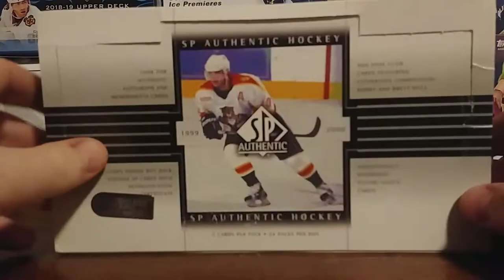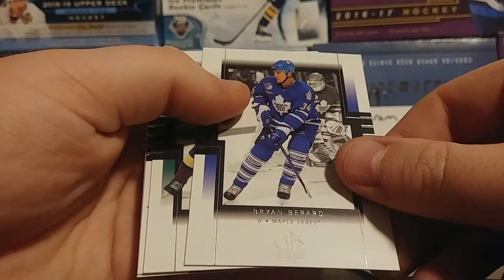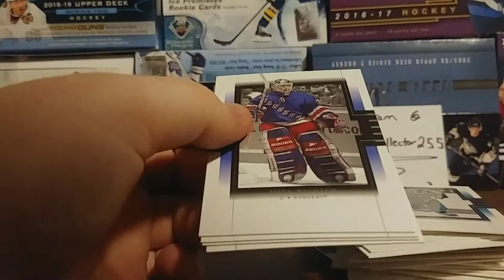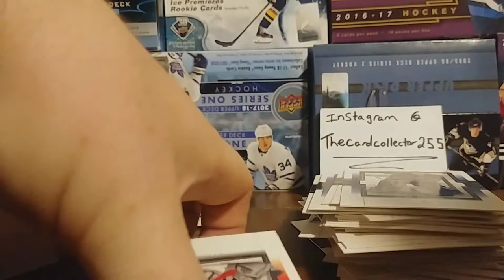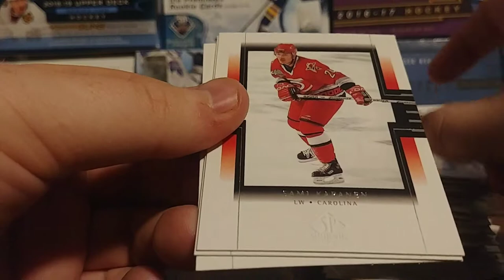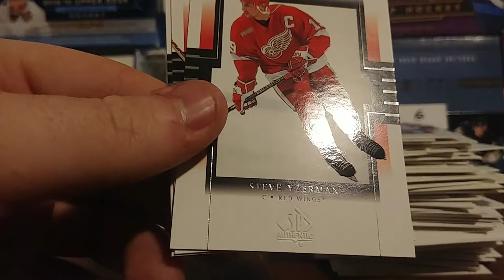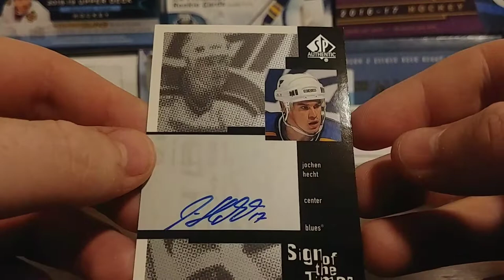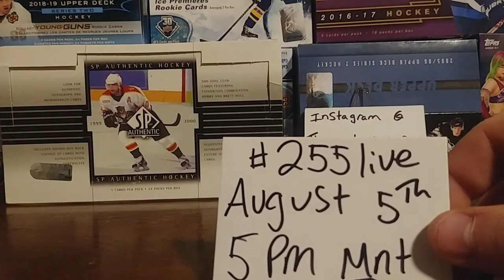Opening 1 vintage box of 1999-2000 SP Authentic hockey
Hello thank you for viewing my video, posting videos 3 to 4 times a week of box breaks, pack breaks, Mystery packs and more.

TheCardCollector255

Please susbcribe and follow for more 255live info. The event is happening live AUGUST 5TH 2019 @ 5PM MNT

TheCardCollector255